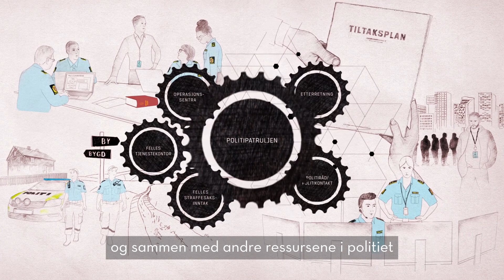Politipatruljen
Politipatruljene er til stede for befolkningen døgnet rundt og utgjør grunnberedskapen lokalt. De har bred kompetanse og nødvendig utstyr til å løse de fleste politioppgaver. Patruljen forebygger og avdekker kriminalitet, og utfører det innledende arbeidet med etterforskning.  Nye verktøy og arbeidsmetoder blir innført for å gjøre mest mulig arbeid ferdig mens patruljen er på stedet.

Fremover skal politipatruljen i større grad arbeide forebyggende og utføre planlagte og målrettede oppdrag basert på kunnskap om lokale forhold og kriminalitetsutvikling.

Ved hasteoppdrag og nødsituasjoner er det operasjonssentralen som tar imot og styrer oppdragene. Et felles straffesaksinntak i politidistriktet tar i mot saker fra patruljen, samtidig som etterforskningsledere og andre spesialister støtter patruljene med kompetanse og erfaring.